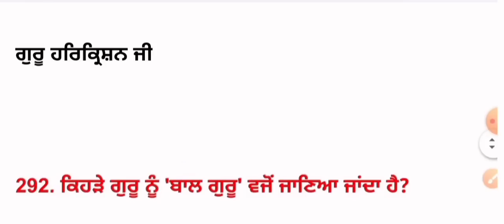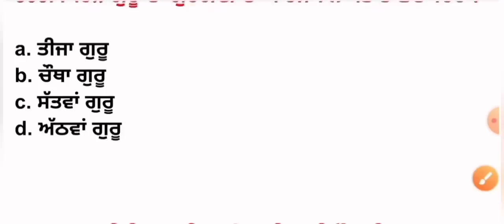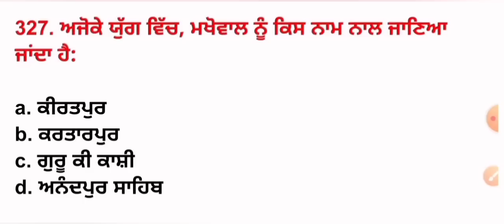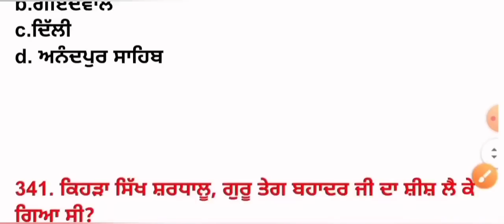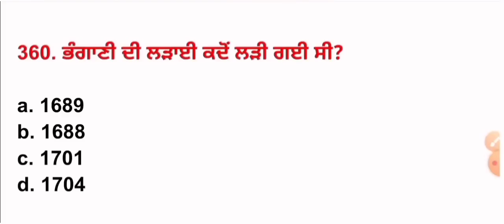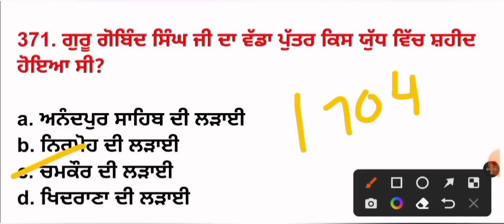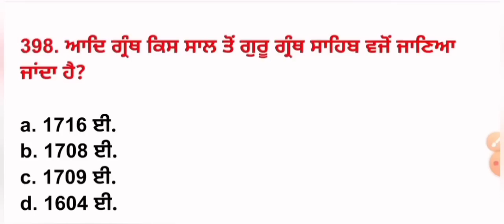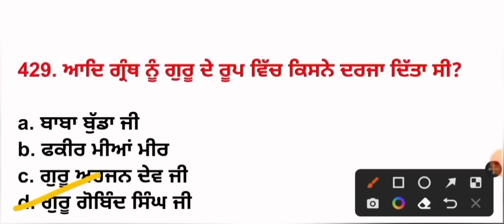Sikh Gurus (ਸਿੱਖ ਗੁਰੂ) For Punjab Fireman & Vdo Exams | Punjab history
Punjab Fireman Bhati 2023
Punjab VDO Bhati 2023